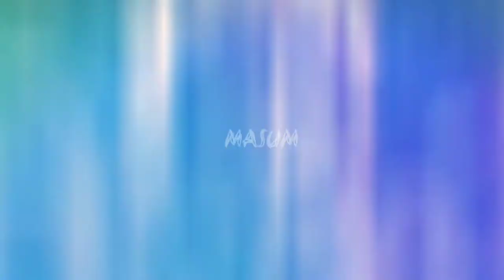RRR Movie And Bahubali 2 Box Office Collection কিভাবে রিলিজের আগে ট্রিপল আর বাহুবলি রেকর্ড ভাঙলো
Welcome To Film Star Masum
               Hi IM Masum

RRR Movie 2021 And Bahubali 2 Box Office Collection
কিভাবে রিলিজের আগে ট্রিপল আর  সিনেমা বাহুবলি টুর রেকর্ড ভাঙলো ফুল ভিডিওটি যদি দেখেন তাহলে পুরোপুরি বুঝতে পারবেন আশা করি ফুল ভিডিওটি দেখবেন আপনার মূল্যবান মতামত জানাবেন আর প্লিজ আমাদের চ্যানেলটি সাবস্ক্রাইব করে আমাদের সাথেই থাকুন

__________________Disclaimer__________________